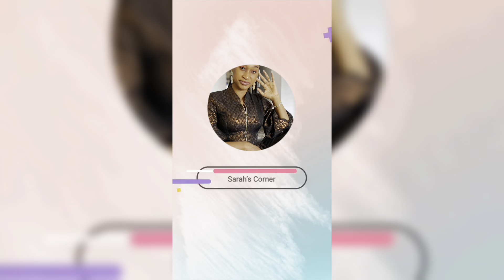How to Make Money During An Inflation/ Business Capital/ Multiple Streams of Income